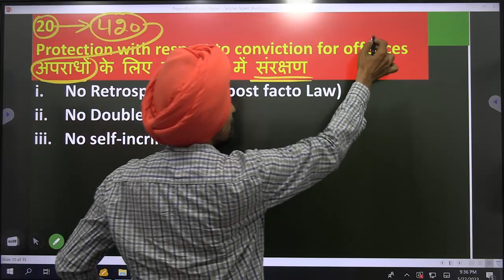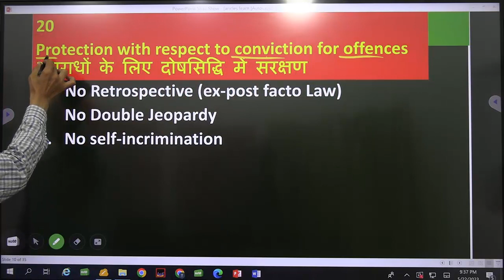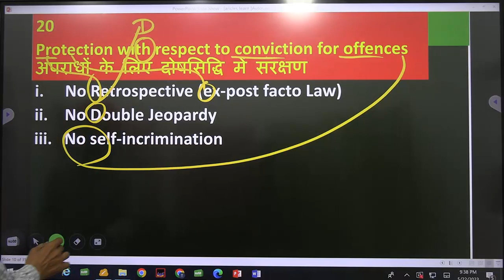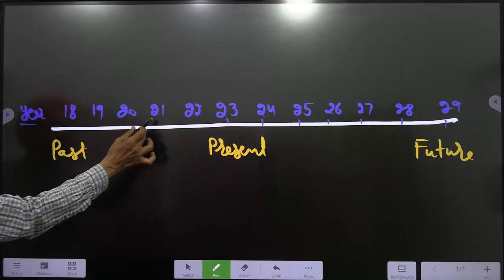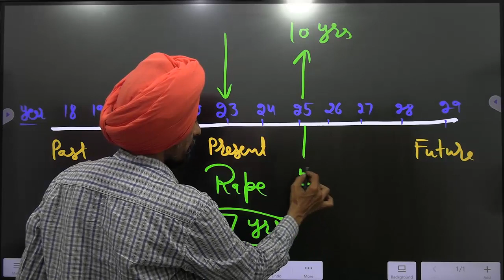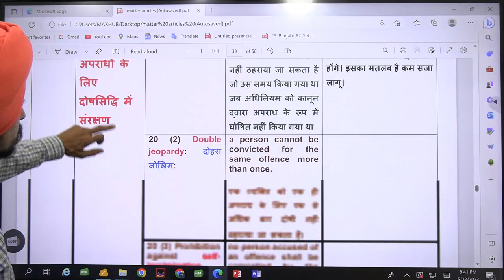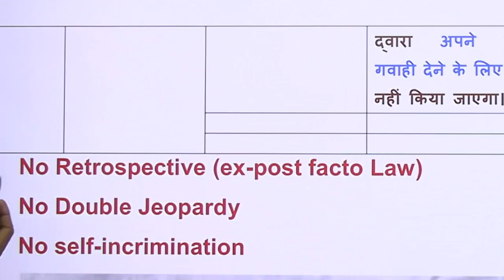Article 20 Clauses i-iii l with memory Tricks l Learn to Actualize l Dr. Tirath Singh